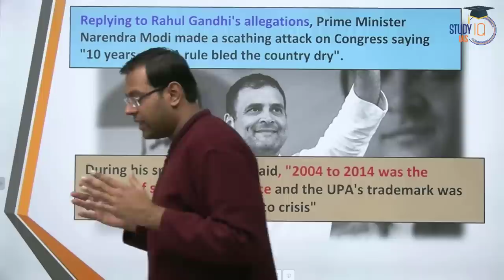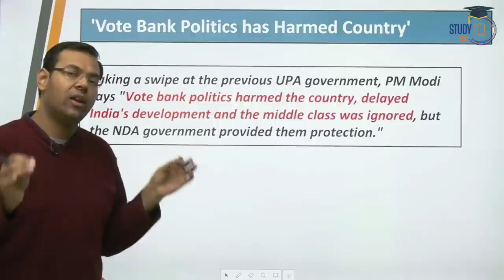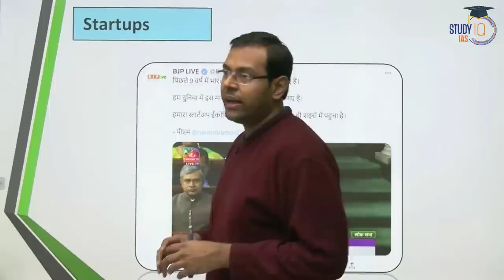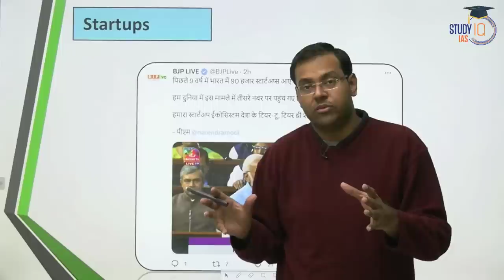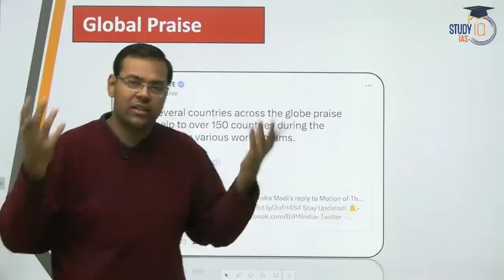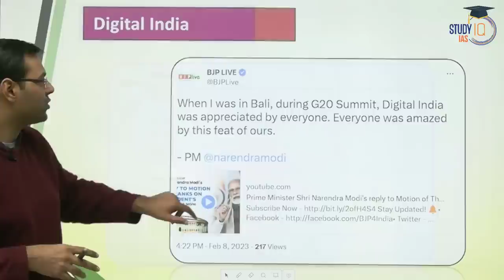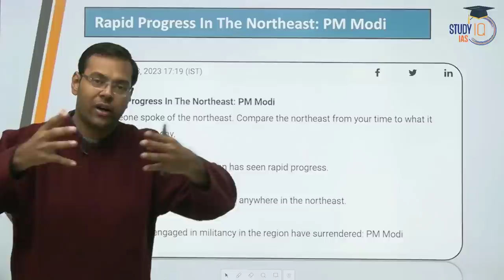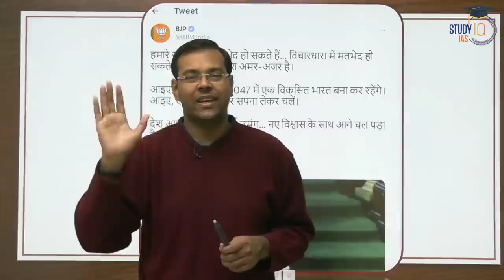Highlights & Key Takeaways from PM Modi’s Loksabha Address | UPSC GS Economy | StudyIQ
Admissions closing on 10th February '2023 |

Admissions closing  on 10th February 2023| Batch Timing 6 PM